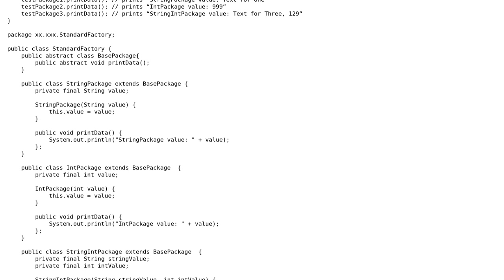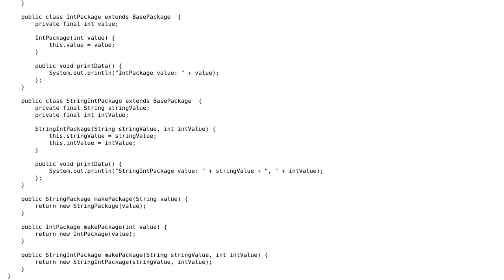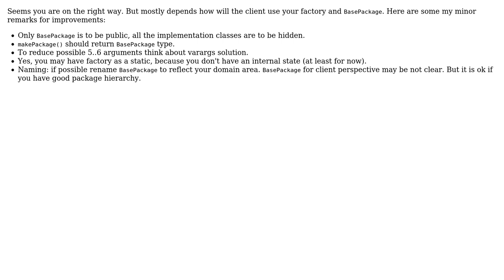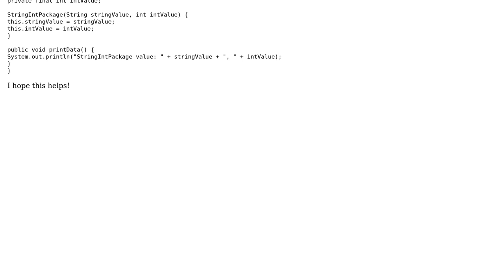Code Review: Class-based Message System Pattern (2 Solutions!!)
Code Review: Class-based Message System Pattern

With thanks & praise to God, and with thanks to the many people who have made this project possible! | Content (except music & images) licensed under CC BY-SA | Music | Images & others | With thanks to user Dmytro Maslenko user DeathB4Decaf user David and the Stack Exchange Network Trademarks are property of their respective owners. You are responsible for your own actions.